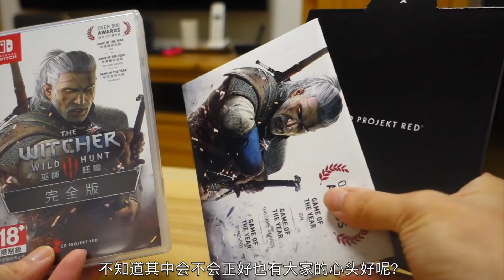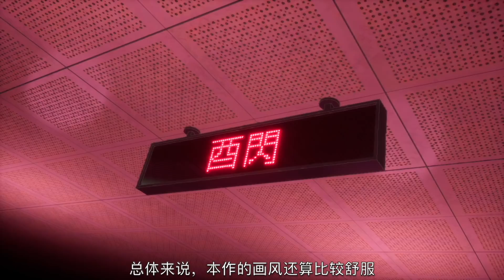别鞭尸魂斗罗啦！盘点2019买了最后悔的5款游戏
在前几天的2019 Switch游戏颁奖中，DioTV刚盘点了今年最喜爱的一堆作品。不过常在河边走又怎能不湿鞋，本期视频就为大家细数今年在Switch和PS4上买了就后悔的5款游戏，玩家朋友可千万小心踩雷哦～